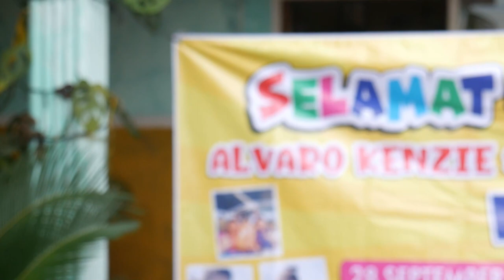Perayaan Ulang Tahun Ke 2 Alvaro Kenzie Sabastiyan Simbolon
Selamat menyaksikan..